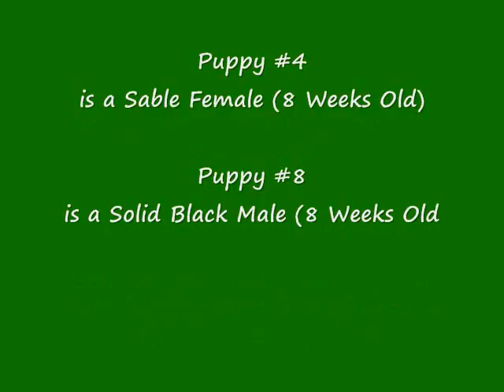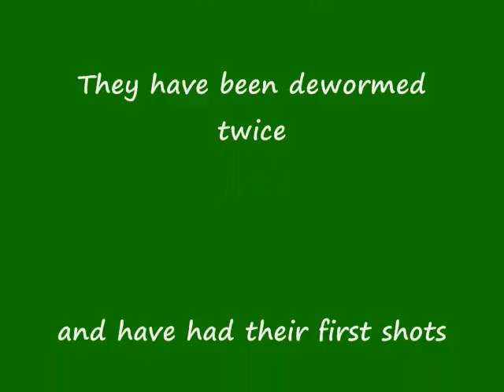Puppy 4 and 8 Garage and Outside Video 59 Days Old_0001.wmv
Kalyns puppies For Sale from her February 23, 2010 litter. There are 2 puppies left at 8 weeks old. Puppy #4 and Puppy #8. My dogs are Czech bred import working line German Shepherds. Go to my web site to view photos, video and information on my litters.